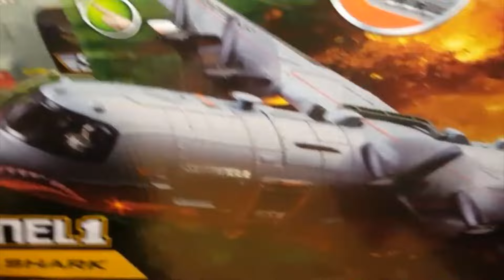Disney Cars Lightning McQueen RC Toy Car & Mack Truck Playset Toy Cars for Boys The A toys Brothers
Disney Cars Lightning McQueen RC Toy Car & Mack Truck Playset Toy Cars for Boys | The A toys Brothers Disney Cars Lightning Mc queen

Today we bought Disney Cars Lightning McQueen RC Toy Car & MackTruck Playset Toy Cars for Boys.
We love Disney Cars!!! We Love Lightning Mc Queen! We Love Disney Cars Lightning Mcqueen!
We bought a lot of Disney Cars. And Lighning Mc Queen and a Disney Mack  Truck. We love it LOVE LIGHTNING MCQUEEN. We had a great day in Toys r us. Our parents bought us a lot of toys. Disney Cars Lightning Mc queen, Mack Truck Playset and Back pack with Lightning Mc Queen.

Disney Cars Lightning McQueen:
Lightning McQueen, typically referred to by his surname McQueen, is an anthropomorphic stock car in the animated Pixar film Cars.Not Named after the actor and race driver Steve McQueen, but actually Pixar animator Glenn McQueen who died in 2002.Lightning McQueen is an 18-year old racer participating in the Piston Cup.